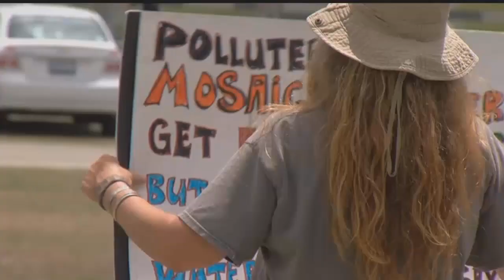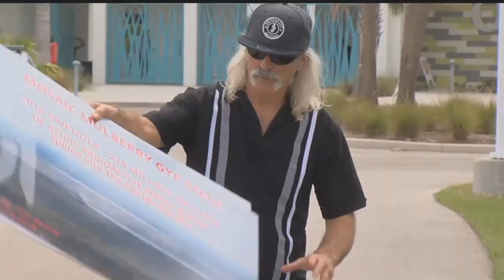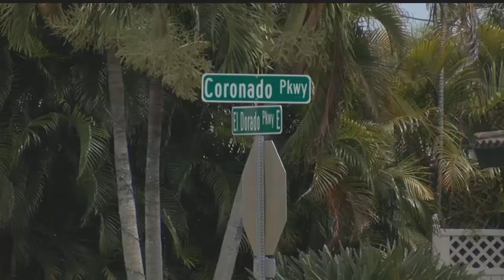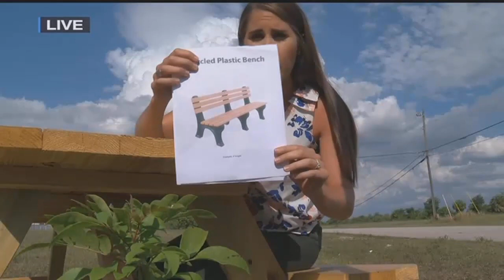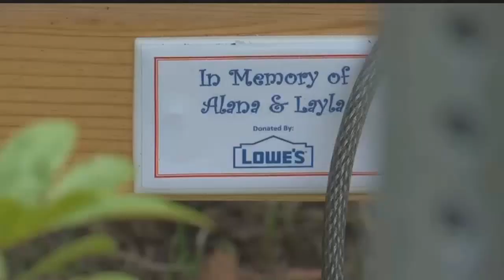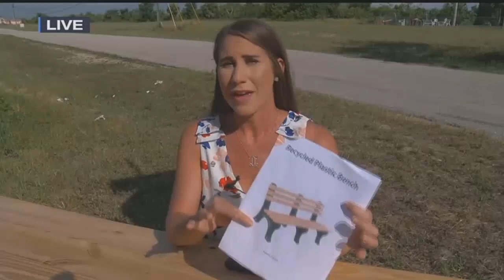Cape Coral partnering with Rotary Club to provide bus stop benches